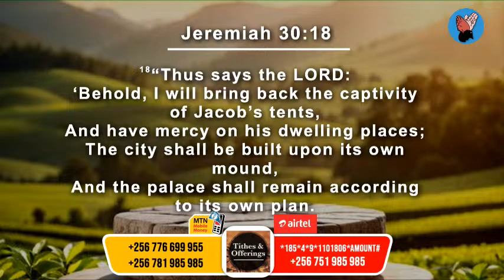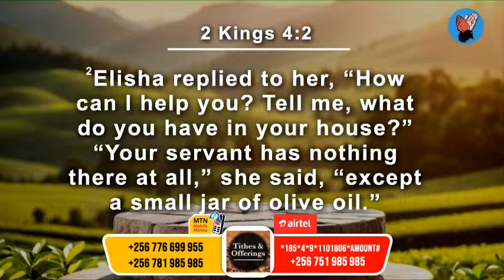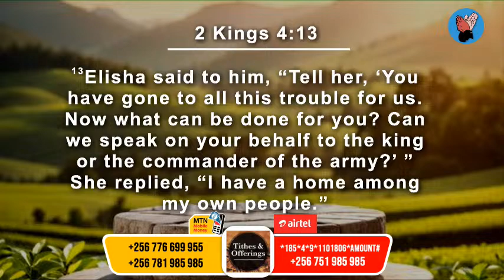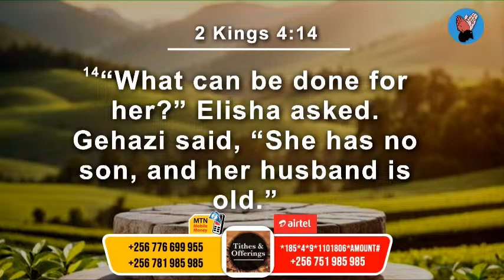Pr Joshua Serwadda | Lunch Hour Fellowship | 17 04 2024